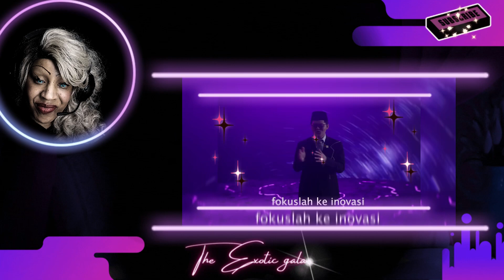Anies VS Prabowo VS Ganjar - Epic Rap Battles Of Presidency 2024 REACTION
Welcome back to The Exotic Gala, where the finest is reviewed. Explore with me all the amazing talent and entertainment all across the world. If this is your request I want to thank you sincerely. Love to all!

Directed and Edited by Chandraliow. Produced by Andovi da Lopez & Jovial da Lopez & Chandraliow. Music Composed by MystDeisanto